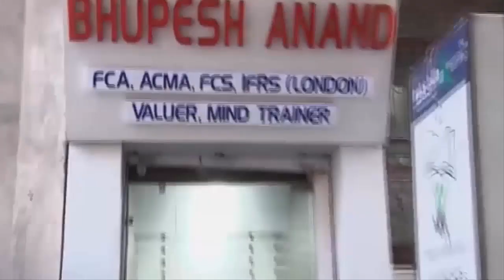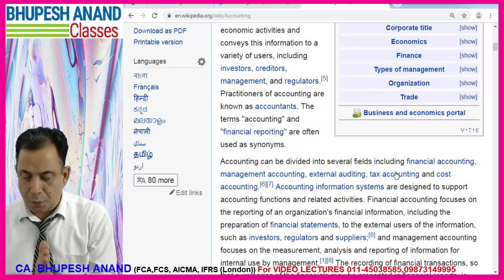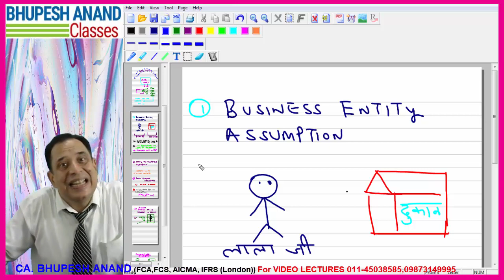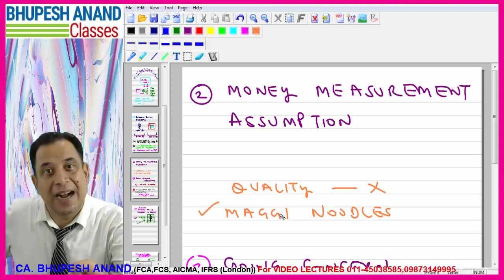Lec1 - Basic Of Accounting Concepts In Hindi || Financial Accounting || Accounting Assumptions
To know more about my Video Lectures & Books  –CALL – 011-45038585 / 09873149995
From This Lecture We Are Going To Enter In The World Of Accounting , We will know What Is Accounting ,Why it is needed and so on. This Is our Lecture 1 Video On Accounts there will be More video on accounts which i will upload and but for now in this video i have shown you what account is , what are the accounting assumptions in which we have discussed 1.business entity 2. Money Measurement 3. Going Concern  and 4. accounting period, so watch video carefully and do take notes  .